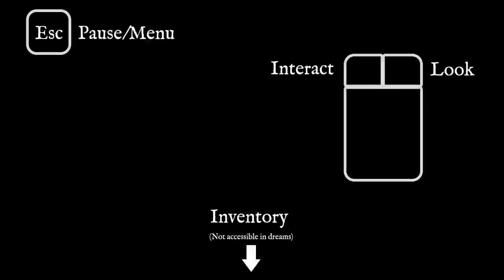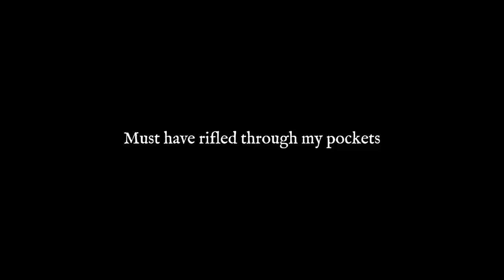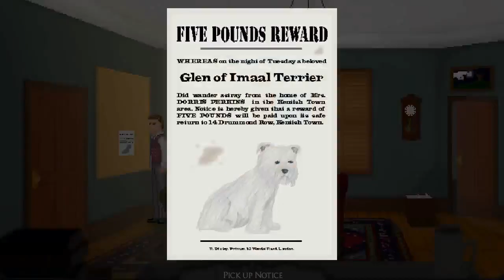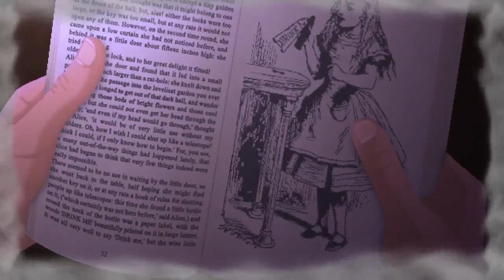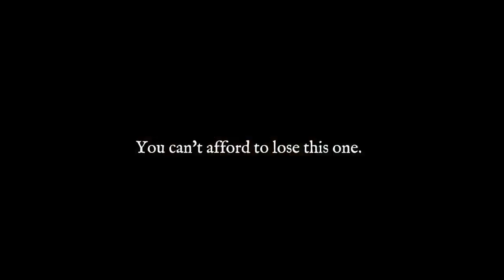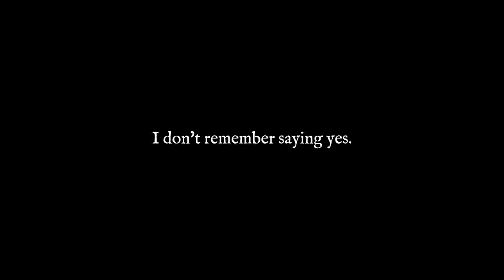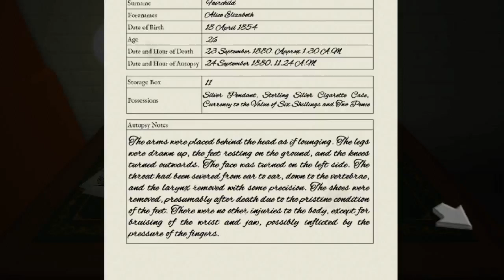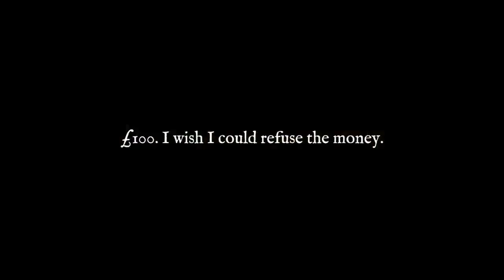A VERY BRITISH FISH | The Slaughter | 01 [Fixed Version]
► In This Video: Me